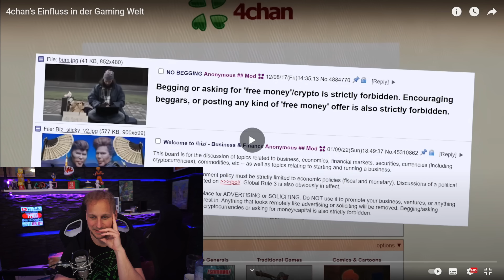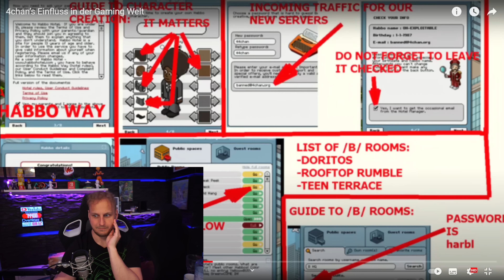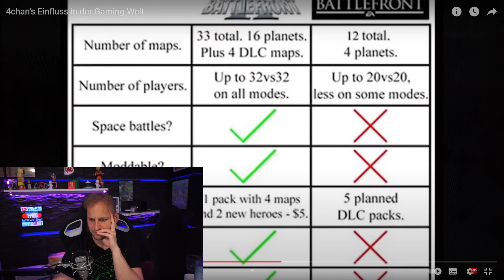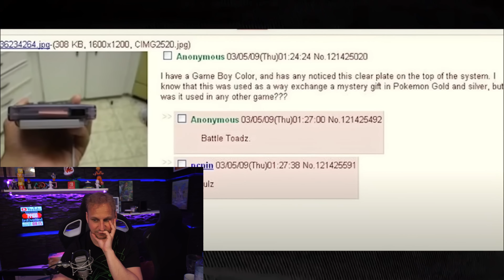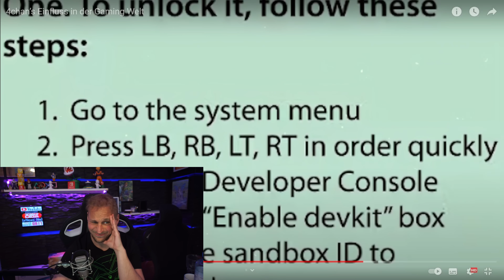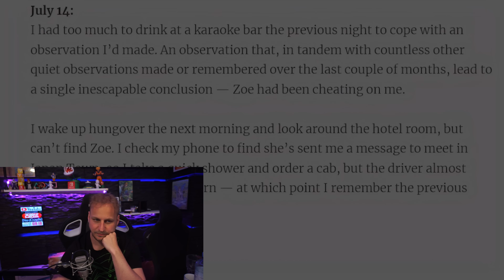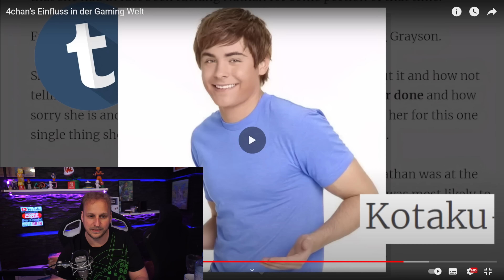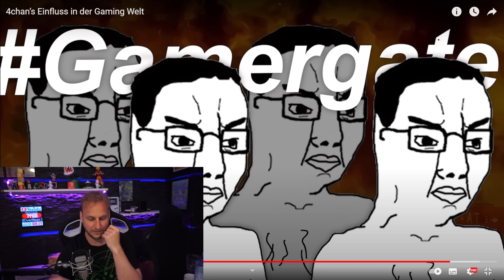Wir sind verloren...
► KAPITEL

00:00 START

💡 Weitere Hinweise 💡

IMPRESSUM

Weidenhartstraße 15
86830 Schwabmünchen